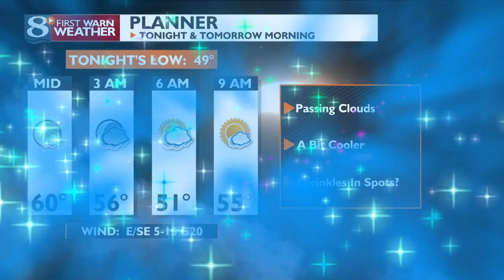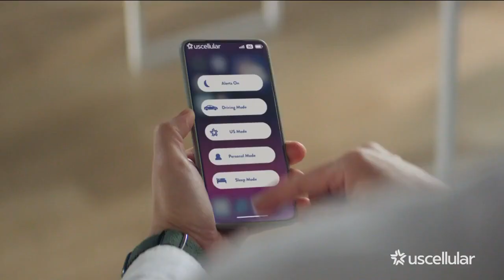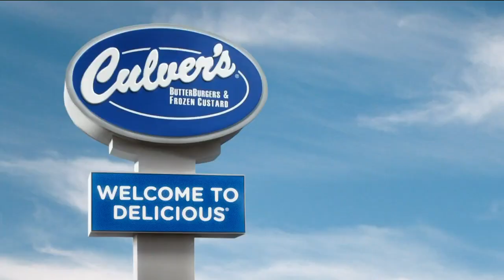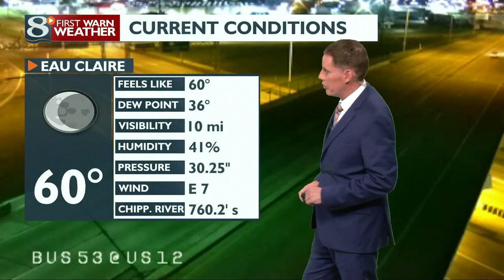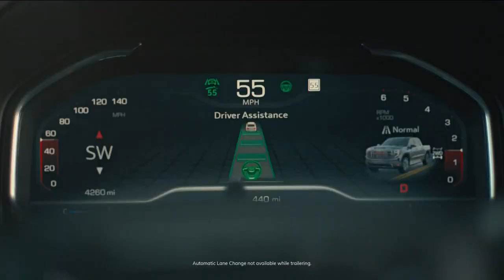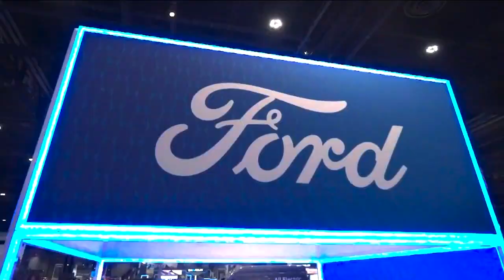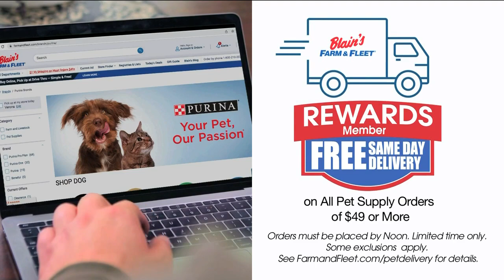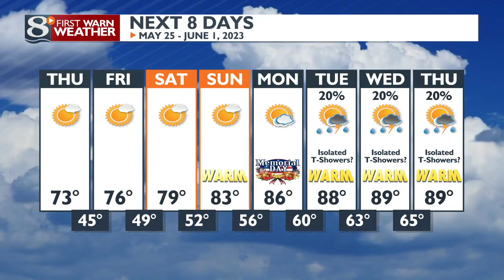News 8 Now at Ten: 05/24/2023